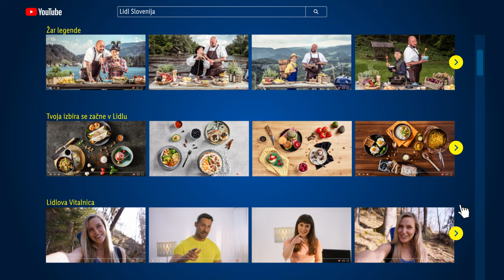Dobrodošli na našem YT kanalu 💛💙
Dobrodošli na YouTube kanalu Lidl Slovenija. 💙 Pridružite se nam in spremljajte zanimive vsebine, med katerimi se prav za vsakega nekaj najde. 🥰 Trenirajte s Hano in Anžetom v Lidlovi Vitalnici, se odpravite na aktiven izlet z Urško ali odkrivajte  gorski svet s planinskim vodnikom, Aljažem. 🚵‍♀‍

Ker vsi želimo bolje za okolje, prisluhnite nasvetom Sabine, s Tanjo in njeno mamo Duško v kuhinji poleg priprave hrane trenirajte še trebušne mišice. Zdravka Lidla že vsi poznate, kaj ne? 🥦 No, Zdravku se je pridružila še Eva. 🎲 Če vam manjka zabave, sta tukaj Katka in Katja, ki vedno kaj ušpičita. 🎈

Spoznajte gastronomske skrivnosti vinske akademkinje Mire Šemić in in se pridružite najbolj sladki akademiji s Sašem. 🧁

Skupaj z nami spoznajte, kakšen je boljši svet in kaj lahko stori vsak izmed nas. 💛

VSEBINE ⤵
◽ Sladka akademija s Sašem - 1. in 3. petek v mesecu
◽ Nova runda s Katko in Katjo - 3. ponedeljek v mesecu
◽ Lidlova Vitalnica - Urška, Anže in Aljaž se javijo enkrat na mesec
◽ Zdravko Lidl - 1. teden v mesecu
◽ Bolje za okolje s Sabino - 4. teden v mesecu